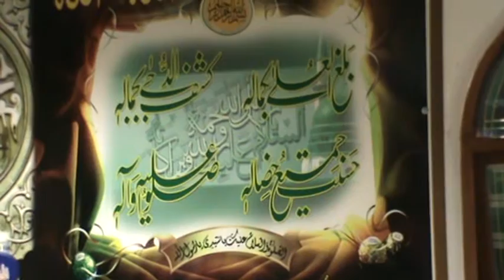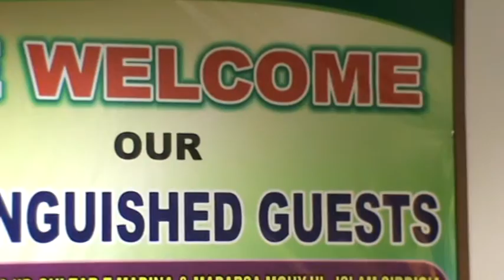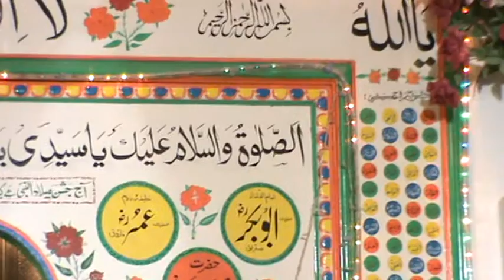MOHIUDDIN TRUST UK IN BANGLADESH FOR ROHANGIAN MUSLIMS 30/9/17 p